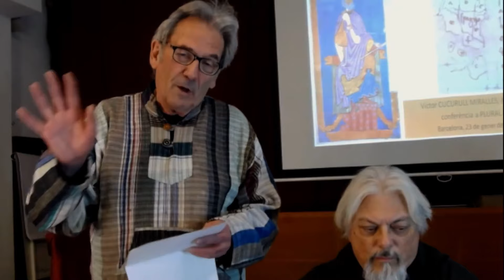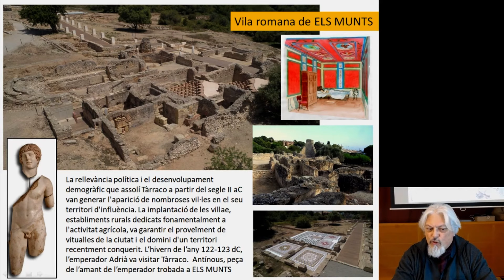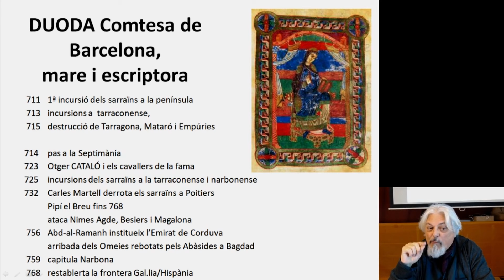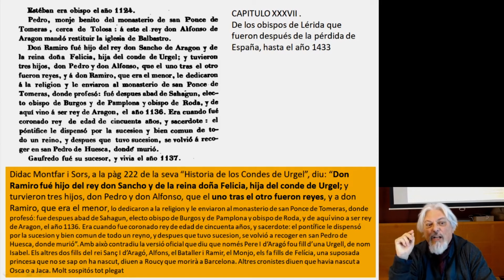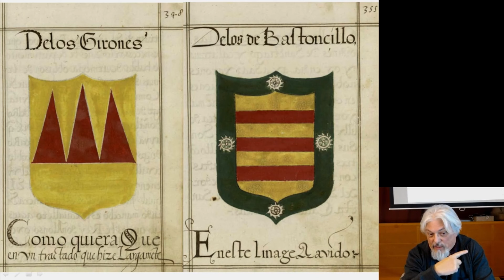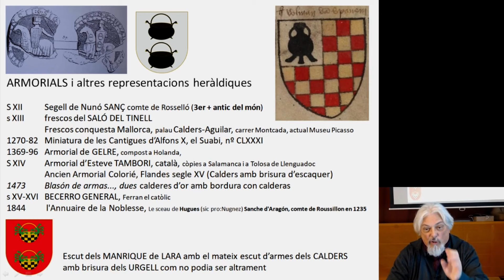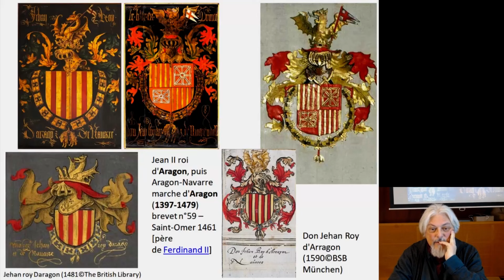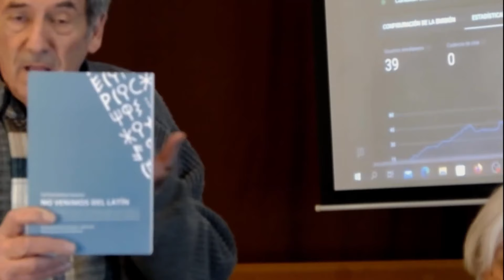"Saps que als COMTES CATALANS se’ls coneix com a dominadors d’Hispania?", per Víctor Cucurull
Carlemany crea la Marca Hispànica i encarrega als Bel·lònides el control de la frontera sud. Però, hi està tothom d’acord?

Quan mirem els senyals heràldics dels principals llinatges de la noblesa a l’Aragó, a Castella-Lleó, a Galícia i, fins i tot, a Navarra i a Andalusia, moltes vegades trobem rastres dels escuts d’armes catalans dels llinatges més antics: els Montcada, els Erill, els Urgell, els Centelles, els Anglesola/Cardona i els Calders, entre altres. Però, sobretot trobem els quatre pals de gules en camp d’or que és el senyal heràldic dels Berenguer, Comtes de Barcelona, Bel·lònides, a qui els fou atorgat pels emperadors carolingis al segle IX. Cal saber que els únics comtes sobirans de la península ibèrica eren els comtes d’Urgell i els comtes de Barcelona. Això explicaria llur protagonisme en tota la mal anomenada “reconquesta” peninsular, des del segle XI fins al XVI, i finalment el seu paper cabdal en la capitulació del regne Nazarita de Granada el 1492.

Per Víctor CUCURULL MIRALLES, llicenciat en Geografia i Història per la UAB, Màster en Crítica Teatral del s. XX per l’Institut del Teatre, i especialista en gestió de recursos culturals i artístics.

NOTA D’EN LLUÍS BOTINAS, únic responsable del que s’hi diu:

Cicle:
“Recuperar la nostra autèntica Història per assolir ARA la llibertat arrabassada el 1714”

Dedico obertament aquesta nova etapa d’activitats presencials de LA GOTA CATALANA a recuperar l’autèntica història de Catalunya i de tota la Nació Catalana COM UNA IMPORTANT MANERA DE REFORÇAR LA NOSTRA ACTIVITAT PER ASSOLIR AVIAT LA INDEPENDÈNCIA/LLIBERTAT!

Ens reforça connectar-nos amb l’obra col·lectiva dels nostres avantpassats, superant l’orfandat que ens han imposat durant segles (cinc? més?) els castellans negant que tinguéssim història pròpia … ¡¡¡mentre s’apropiaven de TOTA la nostra autèntica Història, castellanitzant-la (canviant els noms de personatges i de ciutats, traduint llibres i posant-los autors castellans -sovint, els noms dels censors-, repintant quadres, etc.) i presentant-la al món com la seva Història!!!

I també ens reforça adonar-nos de la funció desnacionalitzadora dels “nostres” dirigents (polítics, socials, periodístics, educatius -inclosos els catedràtics i altres professors “catalans” d’Història-, etc.) que: 1) ens expliquen la “Història de Catalunya” anti·catalana cuinada/inventada a Madrid, i 2) CENSUREN els enormes esforços de recuperació de l’autèntica Història del catalans realitzats des de fa una trentena d'anys per l’INH (Institut Nova Història, i d’altres grups o persones: Histocat (Fundació d'Estudis Històrics de Catalunya, La vaca cega CCH (Cercle Català d’Història, ARHLC (Associació per a la recerca de la història i les llibertats catalanes, Memorial 1714 CEC (Cercle d’Estudis Colombins, Marcel Mañé (e. p. d., Més?

Aquesta doble acció desnacionalitzadora dels "nostres" dirigents catalans és suficient per a qualificar-los a TOTS de TRAÏDORS al Poble Català i a tota la Nació Catalana.

Per tant, per recuperar la llibertat, és a dir, per ALLIBERAR el Principat de Catalunya ocupat des del 1714, el Poble Català hem d'escombrar els actuals dirigents catalans perquè són el principal obstacle per aconseguir-ho atès que TOTS (ocupants -PP, VOX, Cs-, botiflers -PSC, Comuns-, independentistes -polítics: JxC, ER, CUP, socials: ANC, Òmnium-, mediàtics -TV3, Catalunya Ràdio-, ...) cobren i actuen al servei de Madrid.

I des del Punt de Vista Català, que cal recuperar ràpidament (((articles i vídeos a “Ajut per RECUPERAR EL PUNT DE VISTA CATALÀ!” això és lògic ja que estem sotmesos per Madrid/Reino-de-Castilla/Estado-Español des del 1714.

Cal passar d'independentistes a INDEPENDITZADORS!

Aixeca't i fem-ho!

Visca el Principat de Catalunya
ALLIBERAT
i de nou als mapamundis!

Barcelona (ciutat ocupada des de l’11 de setembre del 1714; el castellà és la llengua de l'Estat ocupant), 29 de febrer del 2024.